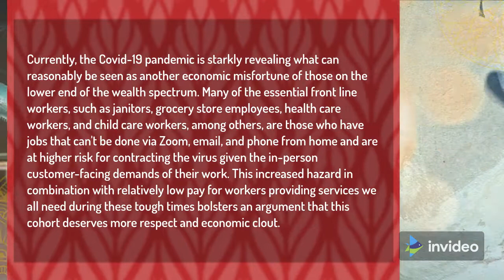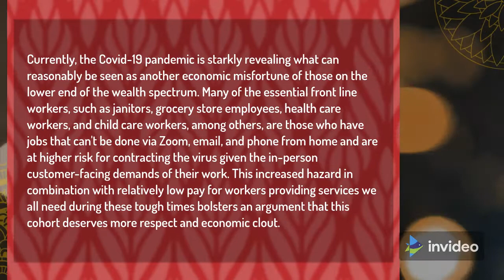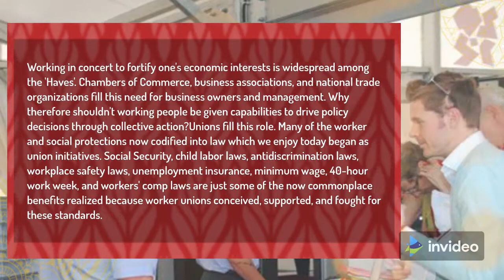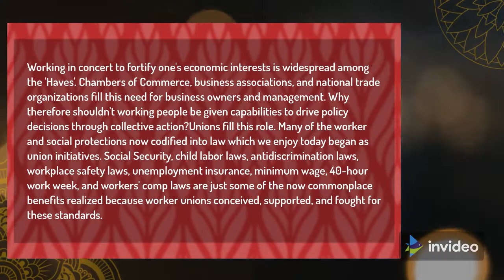A Case for Working Class Unions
We've heard lately the frequently utilized terms abundance imbalance and its subset pay or pay disparity. Quantifiable proof appearance a multi-decade pattern toward abundance imbalance has been introduced by left-inclining financial analysts and research organizations energizing in enormous part the political activism of the left wing of the Democratic Party. An illustration of this sort of information was delivered by the Urban Institute showing how in 1963 families at the highest point of the abundance conveyance had multiple times the abundance of families in the center, though by 2016 the rich families had multiple times the abundance of those in the center.

Right now, the Covid-19 pandemic is unmistakably uncovering what can sensibly be viewed as another monetary adversity of those on the lower end of the abundance range. A considerable lot of the fundamental bleeding edge laborers, like janitors, supermarket representatives, medical services laborers, and kid care laborers, among others, are the individuals who have occupations that isn't possible by means of Zoom, email, and telephone from home and are at higher danger for getting the infection given the in-person client confronting requests of their work. This expanded danger in mix with generally low compensation for laborers offering types of assistance we as a whole need during these difficult stretches supports a contention that this accomplice merits more regard and monetary clout.

It's difficult to overlook how the decrease of trade guilds relates rather flawlessly with the ascent in abundance imbalance. Many trust it's connection we're seeing, however causation. The passing of an aggregate voice from the working people because of the long-standing theme of hostile to unionism has prompted their lessened political influence, yet in addition to a drop in their expectations for everyday comforts. Maybe the pay uniqueness contention is currently ready to go past a case upheld by longitudinal information and diagrams to one of essential reasonableness for laborers who are urgent, particularly during a public crisis.

This moment can be an opportunity to discuss primary changes that advantage the regular workers. The all-encompassing objective ought to be to reorient the monetary framework with the end goal that everybody, regardless of where they live on the abundance range, can carry on with sound and safe lives while adding to the normal government assistance of the country. This will mean looking at and further developing large scale standards overseeing remuneration, medical care, the climate, wellbeing guidelines, family-accommodating working hours, migration, working environment complaints, and race relations. Expanding the force of low-pay partners need not be viewed as a lose-lose rearrangement basically for rebalancing a record, however by reestablishing and revitalizing an assembled voice to working individuals generally speaking thriving is improved and majority rule government is fortified. Individuals on the center and lower rungs of the economy go through cash as well. What's more, loads of it.

Working in show to brace one's financial advantages is broad among 'Those who are well off'. Why thusly shouldn't working individuals be offered abilities to drive strategy choices through aggregate activity? Associations fill this job. A significant number of the laborer and social securities currently systematized into law which we appreciate today started as association drives. Government backed retirement, youngster work laws, antidiscrimination laws, work environment wellbeing laws, joblessness protection, the lowest pay permitted by law, 40-hour work week, and laborers' comp laws are only a portion of the now typical advantages acknowledged in light of the fact that specialist associations considered, upheld, and battled for these guidelines.

It's far-fetched we will snap back to a similar accurate economy we had before the pandemic. Later on we might think back on various social changes the infection will have shocked us into. Ideally, one of these changes will be a retribution for how the common bit of fundamental laborers is to be dealt with and focused on. A resurgence of associations for these specialists is legitimized and past due.